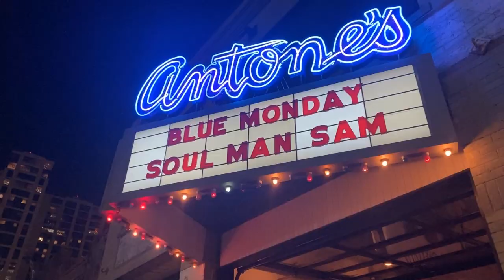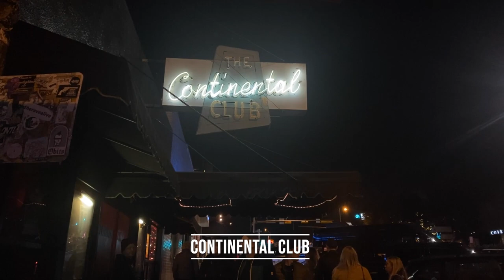Top 5 Places to Experience Live Music in Austin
Howdy Y’all!  Today we’re going to take you on a spin around town to see the Top 5 places to experience Live Music in Austin, Texas!  We live in the LIVE MUSIC CAPITAL of the WORLD and Austin lives up to that name with a never ending stream of live music acts!  The energy in this music city is vibrant, and exciting – and you can find live music almost anytime of day or night!

Let's giddy up!

Thinking of moving to the Austin area?  My team and I would love to help!